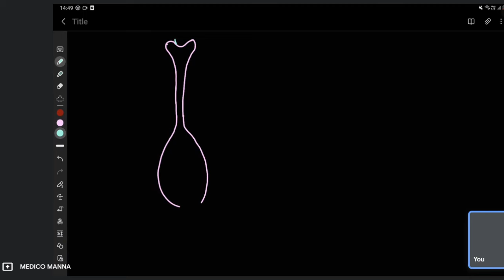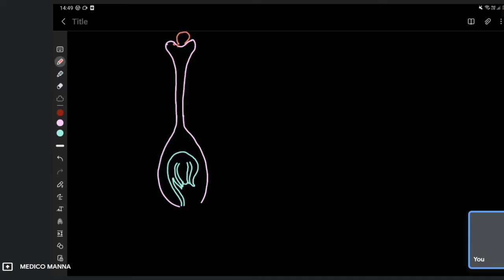REPRODUCTION IN FLOWERING PLANT PART 5 NEET UG